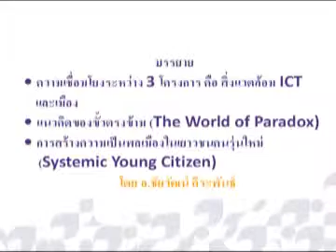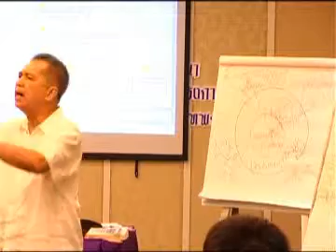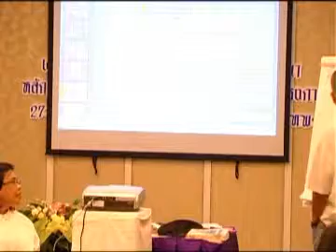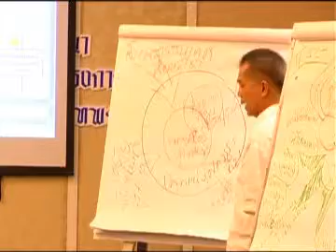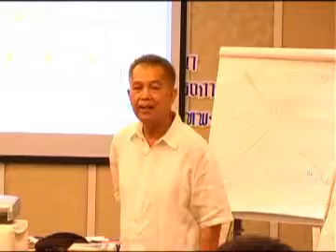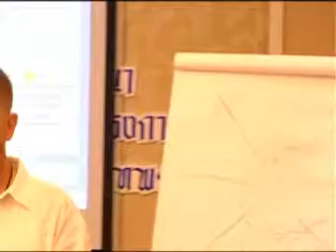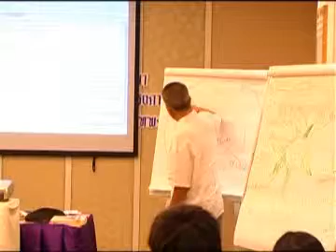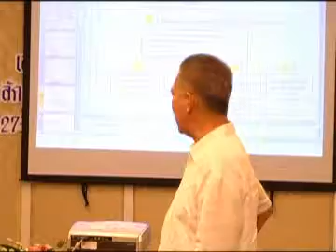มูลนิธิสยามกัมมาจล:การสร้างความเป็นพลเมืองในเยาวชนคนรุ่นใหม่ (Systemic young citizen) 5/14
ประเภท : บรรยาย

หัวเรื่อง "ความเชื่อมโยงระหว่างโครงการ 3 ด้าน คือ สิ่งแวดล้อม ICT และเมือง"
• แนวคิดของขั้วตรงข้าม (The World of Paradox)
• การสร้างความเป็นพลเมืองของเยาวชนคนรุ่นใหม่ (Systemic young citizen)
โดย อ.ชัยวัฒน์ ถิระพันธ์

โครงการสนับสนุนองค์กรเพื่อพัฒนาเยาวชน
งาน "การอบรมเชิงปฏิบัติการเสริมศักยภาพเจ้าหน้าที่โครงการในการพัฒนาหลักสูตรพัฒนาเยาวชน และการใช้เว็บไซต์โครงการ"

วันที่ 27 เ มษายน พ.ศ. 2555
ณ ห้องเทียนสิน โรงแรมเอเชีย กรุงเทพฯ

อ่านรายละเอียดเพิ่มเติมได้ที่

ดูวิดิโอทั้งหมดของกิจกรรมนี้ได้ที่